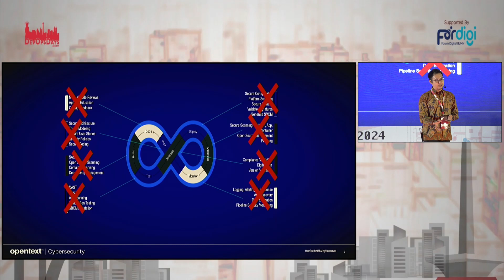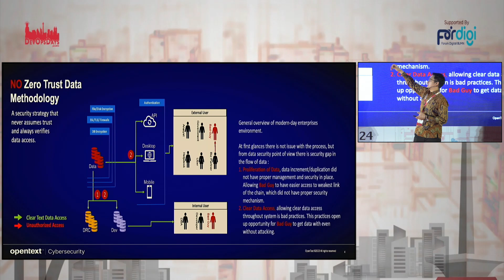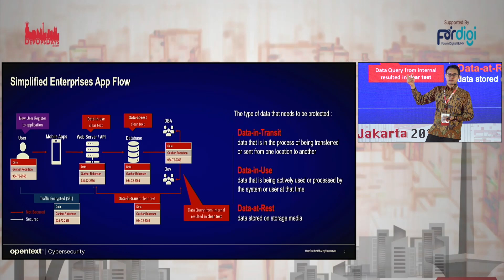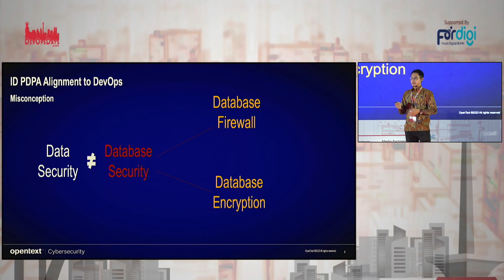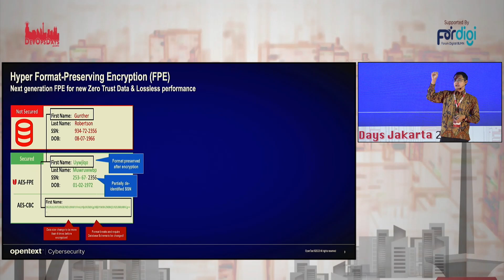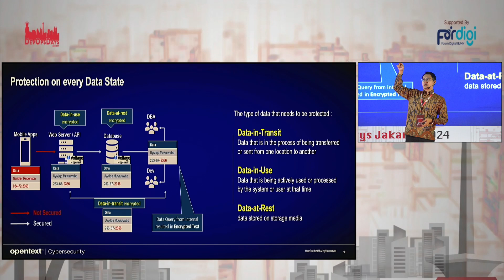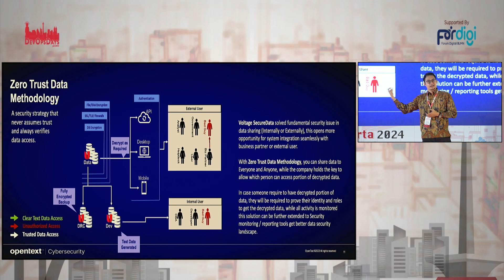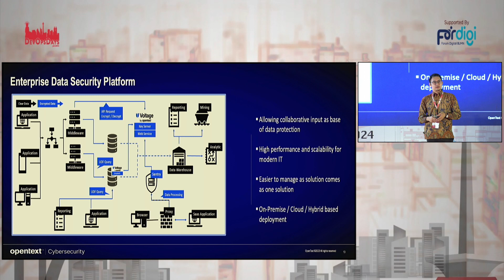DevOpsDays Jakarta 2024 | Ensuring Data Privacy & Protection in Continuous Deployment by OpenText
Keynote Session 4 — 24 July 2024 | 01.15 PM

Speaker: Malik Abdul Jabbar, Sr APJ SEA Lead Solution Consultant at OpenText​
Topic: "Ensuring Data Privacy & Protection in Continuous Deployment"